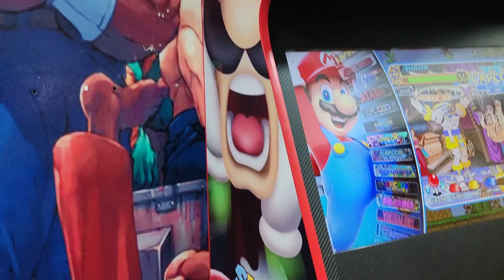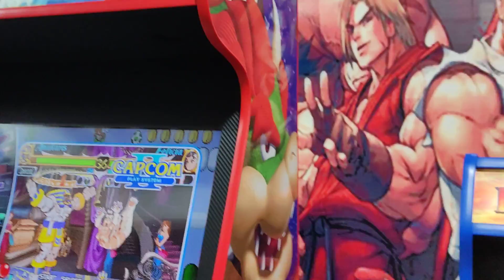Fliperama 32 polegadas Super Mario Malvadeza Games